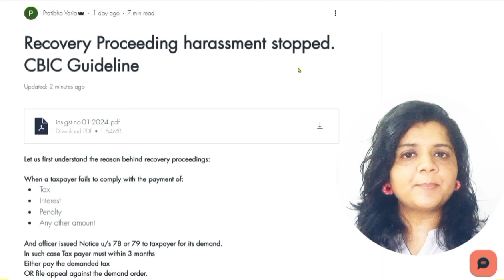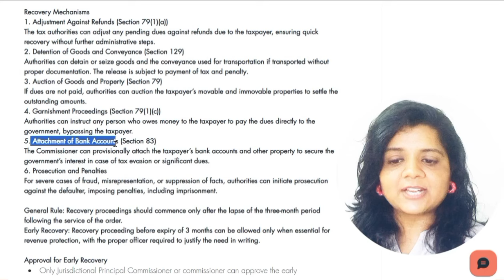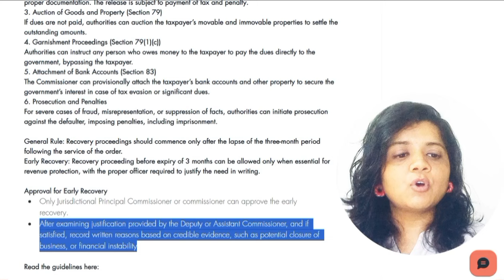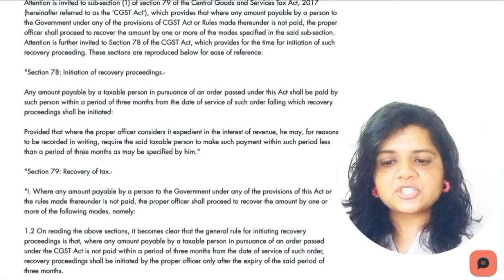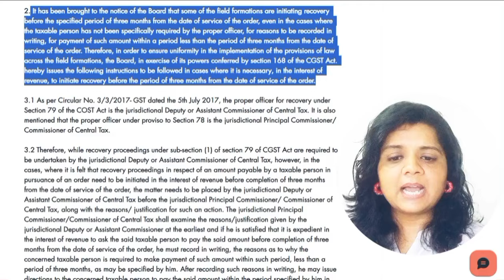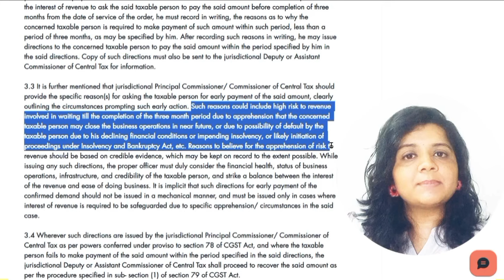GST Relief. CBIC Guidelines to officers. Know your rights.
Every GST Registered Taxpayers is afraid of getting GST Notice and notice under Demand & Recovery and these will me more dangerous if GST officers do not follow law and take actions according to their own will, when this came into the knowledge of CBIC, they issued new  instructions to GST officers to stop Taxpayers harassment. Know your rights

This channel is created with the intention of helping people to understand and learn concepts of Goods and Services Tax, Income Tax, Companies Act in simplest manner and learn practical aspects of these Laws with ease.